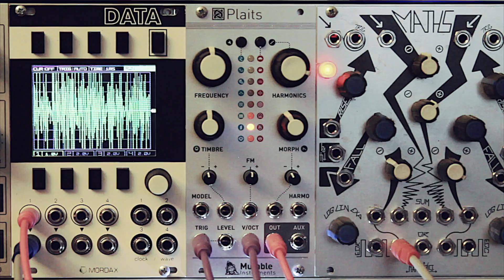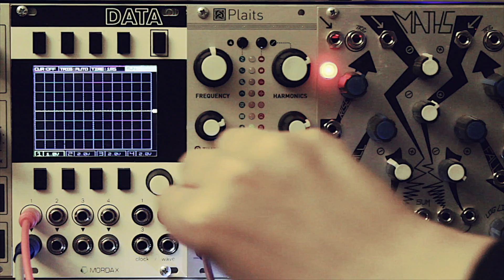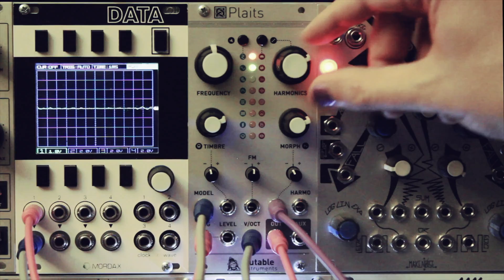Mutable Instruments Plaits: A detailed demo and tutorial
We demonstrate many of the features of the Plaits from Mutable Instruments.  The Plaits is a "macro-oscillator" with 16 different synthesizer models (accessible from the front panel via two banks), with three degrees of freedom in each model.  There is also an LPG, which is not explored in this video.

It was also used extensively in our video "Episode 99", so please check that out as well.

This demo focuses on the noisy and inharmonic models in the right (red) bank.
1. Granular Cloud
2. Filtered Noise
3. Particle Noise
4. Rings: Plucked String Model
5. Rings: Modal Synthesis Model
6. Analog Bass Drum
7. Analog Snare Drum
8. Analog Hi-hat

In addition, we have some fun with the speech-synthesis model from the Left (Green) Bank.

Finally, we demonstrate how to dynamically switch models from external CV input.